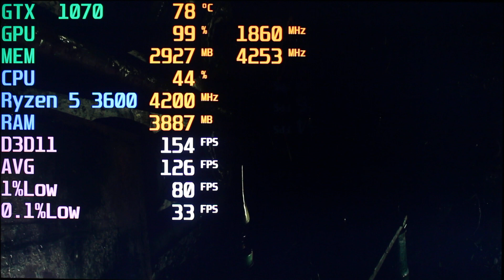AMD Ryzen 5 3600 with GTX 1070 Metro Exodus 1080p/4K FPS TEST in 2019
System Specs:
AMD Ryzen 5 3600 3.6ghz/4.20ghz turbo processor
Asrock x570 phantom gaming 4 motherboard
Gskill RGB 3000mhz 16gb ddr4 ram
GTX 1070 8gb graphics card
Evo 970 256gb m.2. ssd boot drive
1tb WD blue hdd secondary drive
Corsair 750watt semi-modular power supply
Nzxt H500 white Mid-tower case
ThermalTake 3x120mm rgb fans
Wraith Stock CPU cooler